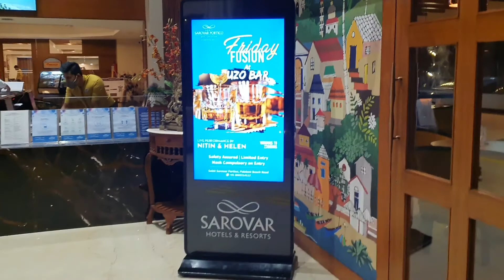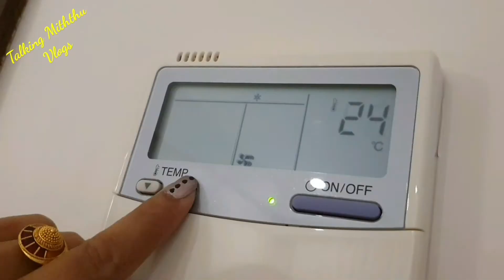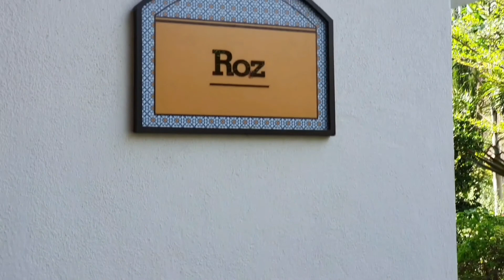Goa tour vlogs | Our Hotel in South goa near Palolem beach | Hotel Sobit Sarovar Portico tour vlog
Hi friends...
Today I am sharing my tour vlog of goa.In this video I will show you the full view of my Hotel in south goa i.e. Hotel Sobit Sarovar Portico in south goa.Which is one of the best hotels in south goa in luxury class. This hotel is near palolem beach and has walking distance. It is around 500 meters far from palolem beach.
So enjoy the hotel visit video of Sobit Sarovar in South goa